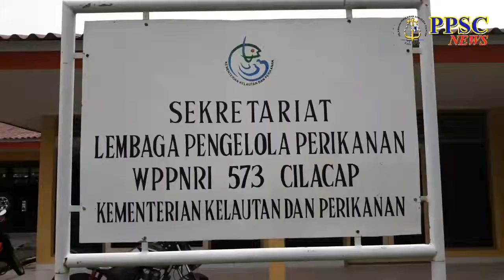Bongkar ikan di PPS Cilacap Pasca Pemilu (20/4/2019)